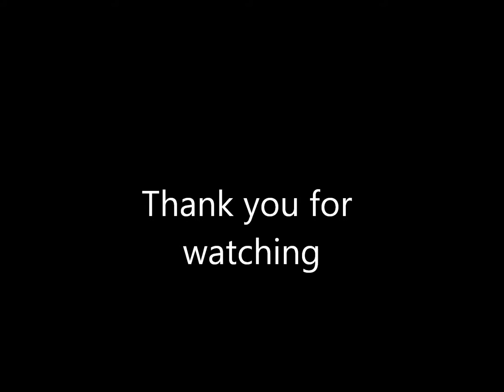Steven Simmons Soccer